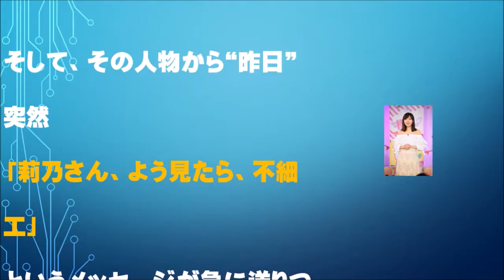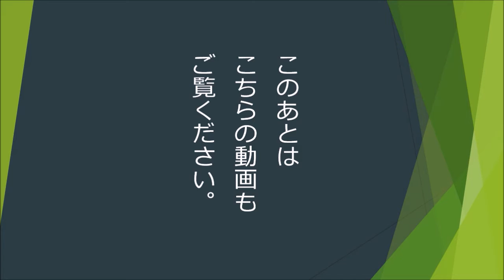【指原】２週間で何が？ファンのメッセージにツッコミ！！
指原、ファンの“心変わり”に疑問!「2週間でいったいなにがあったん？」

【速報】 指原、ファンの“心変わり”に疑問「2週間でなにが」 : 話題のトップニュース